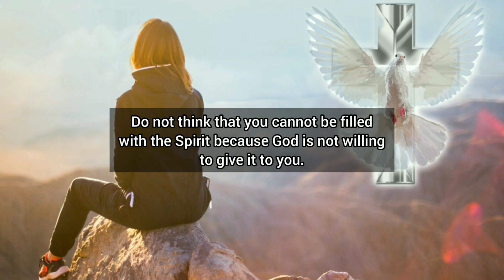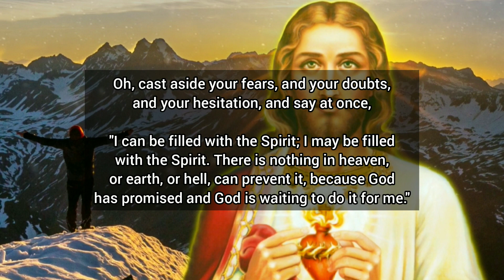This is The Promise of Jesus Christ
"Be filled with the Spirit." (Ephesians 5:18)

Do you think that you can't be filled with the Spirit?
Lord Jesus Christ has promised the Spirit to everyone who believes in Him!